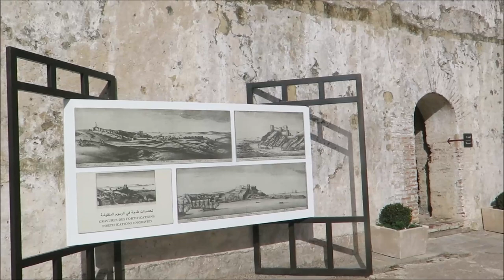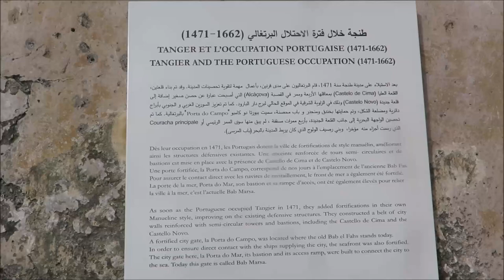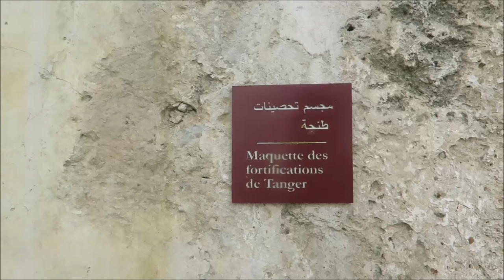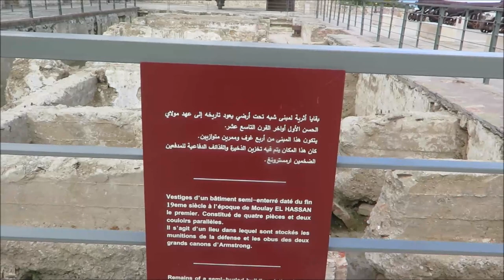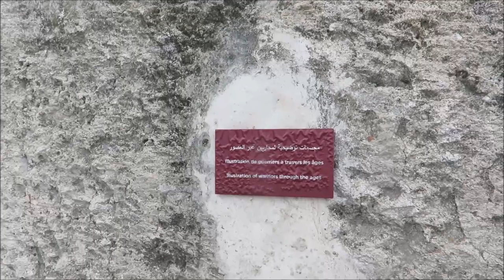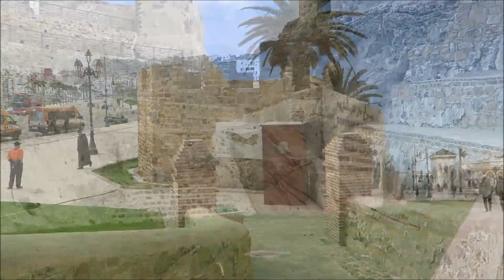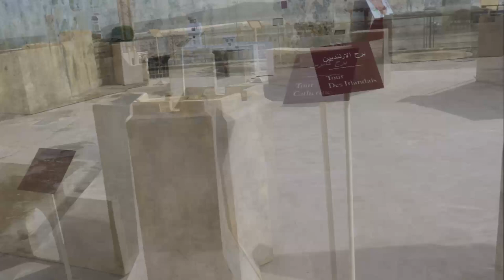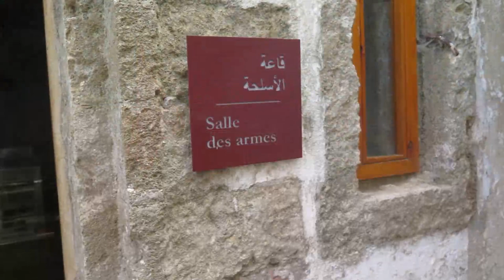جولة الى الموقع الاثري دارالبارود المدينة القديمة طنجة 04 03 2022 tangier dar baroud